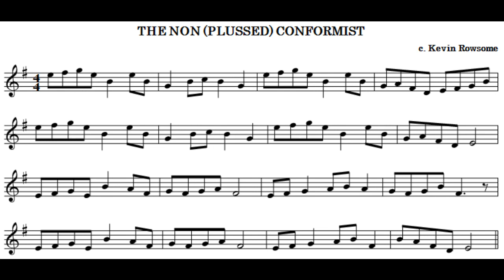The non (plussed) conformist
The non (plussed) conformist (composed by Kevin Rowsome)

Played on tin whistle